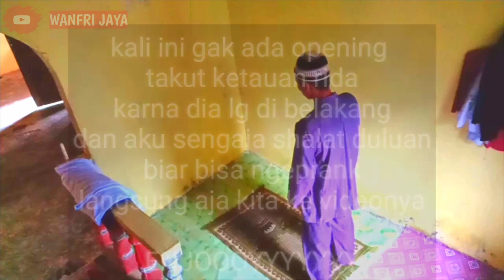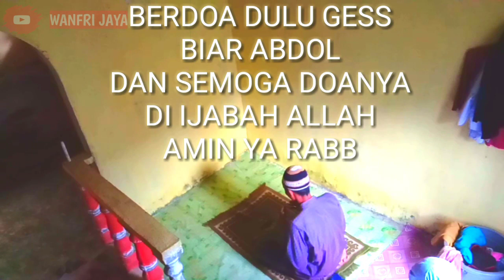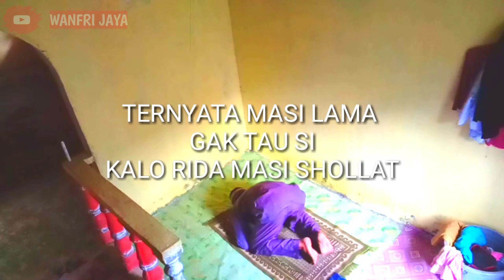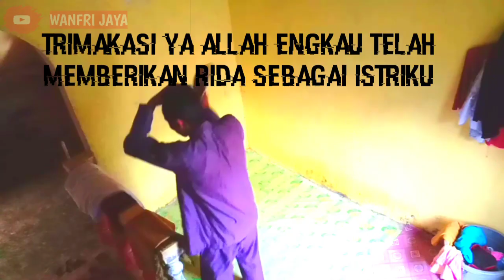Prank ketiduran waktu sujud bikin rida panik lagi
Assalamualaikum wanfri lover's

Tujuan video ini bukan sekedar hiburan semata namun sekaligus motivasi untu teman semua betapa wajibnya kita menunaikan 5 waktu

Karna 3 ciri yg di benci Allah
1.orang yg tak mau membaca alquran dan mengamalkanya

2.orang kaya tapi sombong

Dan yg paling di benci Allah

3.orang miskin yang sombong

Untuk wanfri lovers jgn sombong ya mari kita silaturahmi

Dan jangan lupa dukung channel ini supaya berkembang